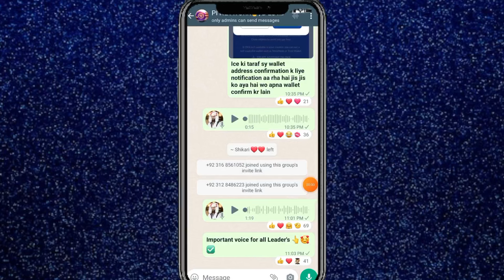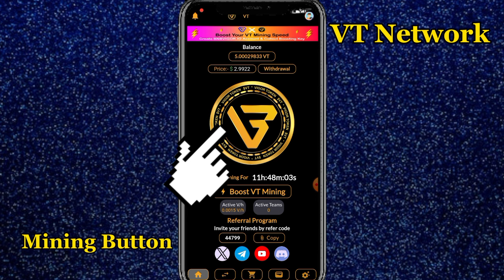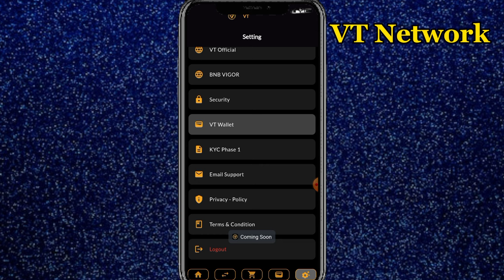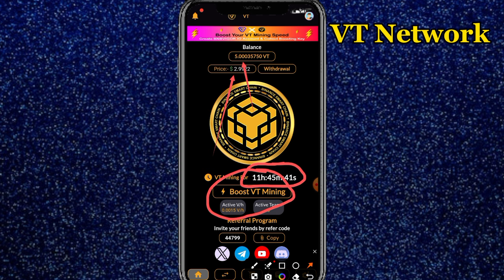VT Network Real or Fake || VT Network Free Mining Project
VT Network Real or Fake || VT Network Free Mining Project || Free Mining Project

Suggestions 🔥

Pi Network
pi network
pi network
pi coin
bondex origin price
bondex origin
bondex
core price
1 core dao price is 1 ethereum
Techni Chanda
alpha network
 alpha coin
alfa network